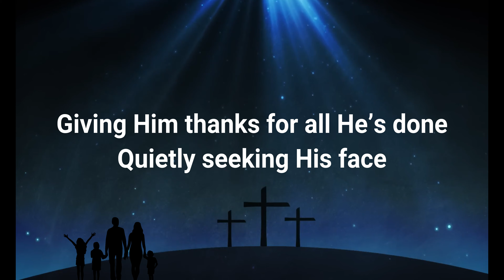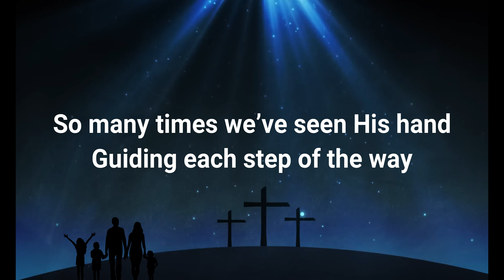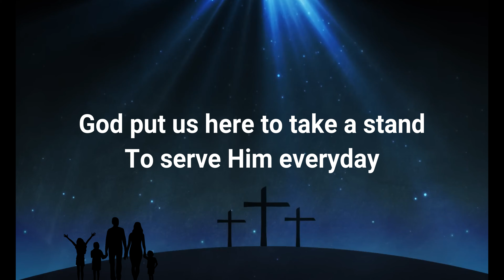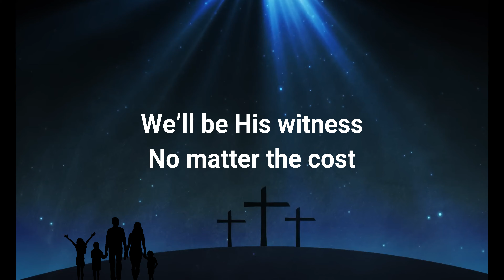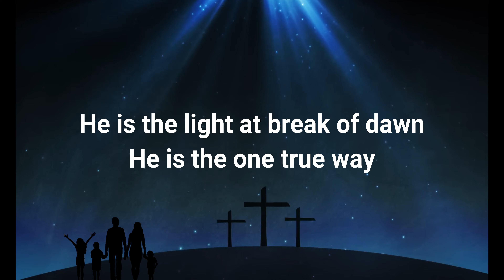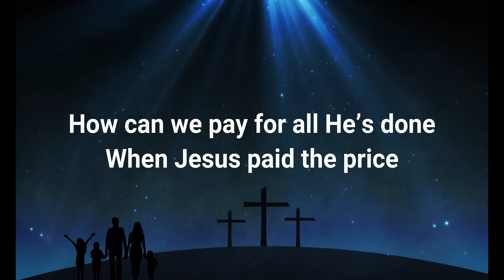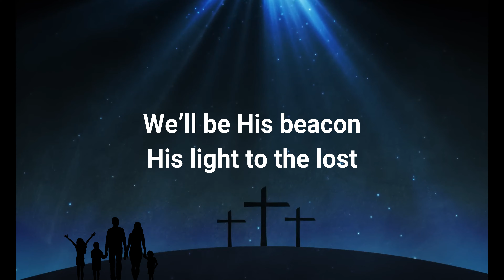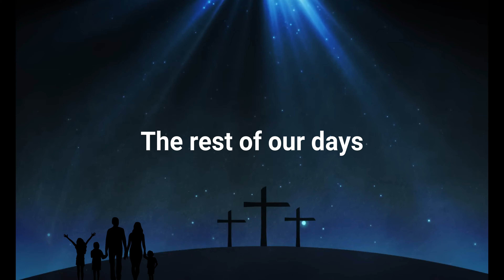We Will Serve Him | Piano Accompaniments | Lyrics